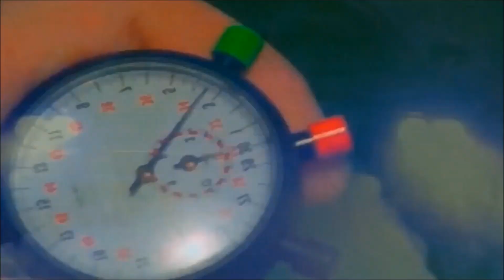GTA 5 - Declasse Vamos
Believe it or not, the Vamos began life in 1960 as a sensible, affordable compact car. But over the course of the decade, something wonderful happened. It moved out of its parents' house and started hanging around with V8's and fastbacks. Its wheelbase lengthened, its grille expanded, and its hood got so long and flat you could spend a whole summer of love on it. These days, it's exactly the kind of bad influence you were looking for.

Car Location:
- Available for purchase from Southern San Andreas Super Autos for $596,000